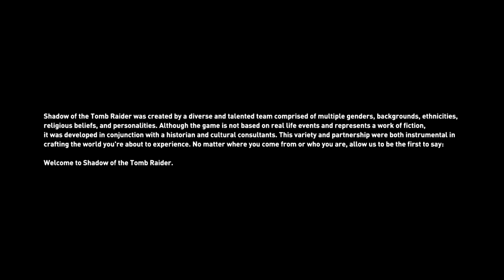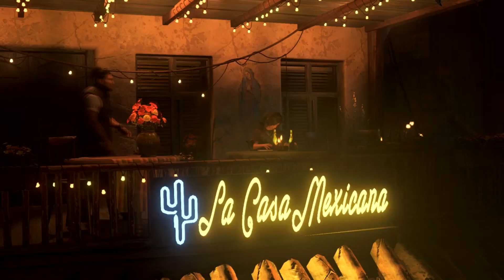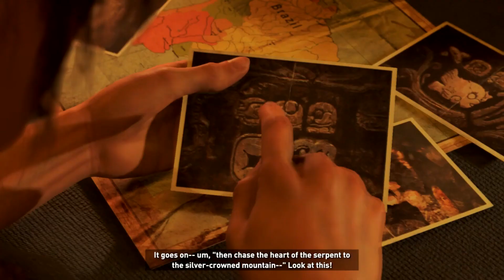SHADOW OF THE TOMB RAIDER Gameplay Walkthrough Part 1 No Commentary (PC)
Shadow of the Tomb Raider Gameplay Walkthrough Part 1 for Pc
if the video is shitty quality then I fucked something up